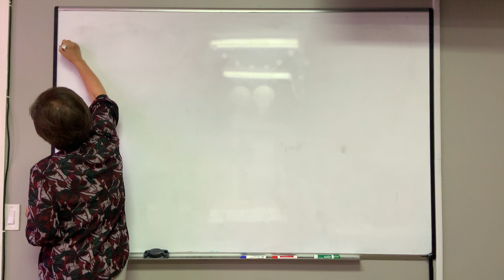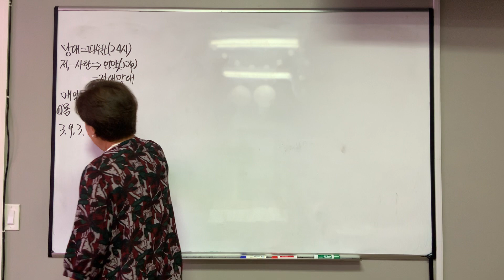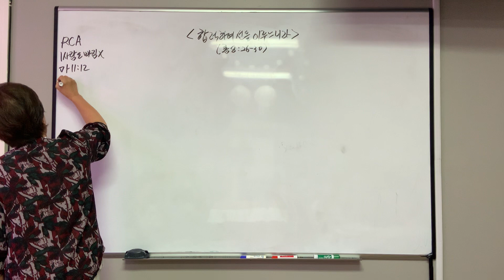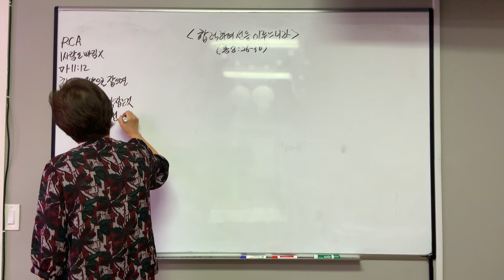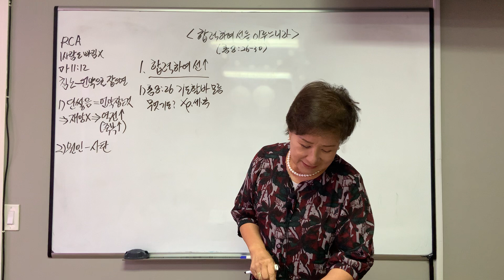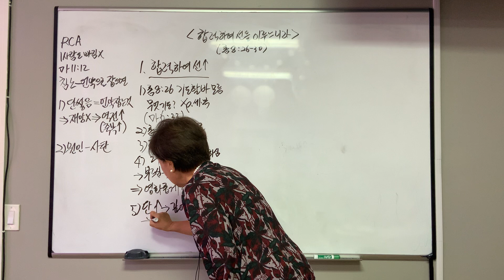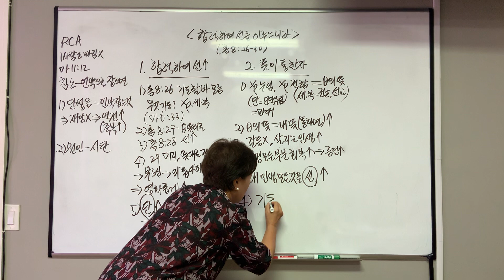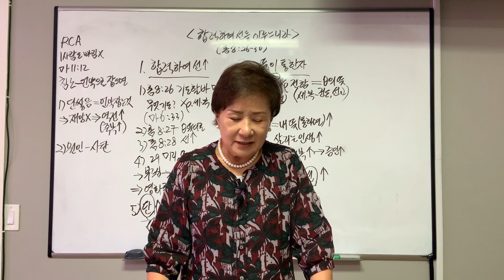20230910 강단요약 '합력하여 선을 이루느리라'